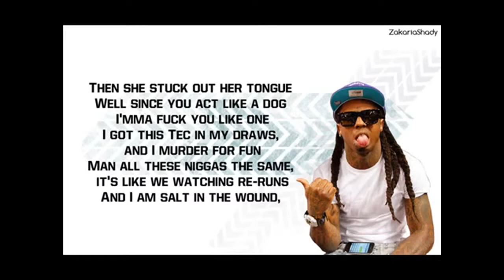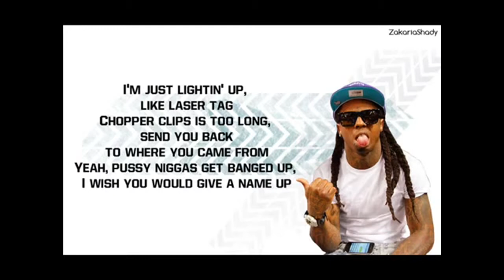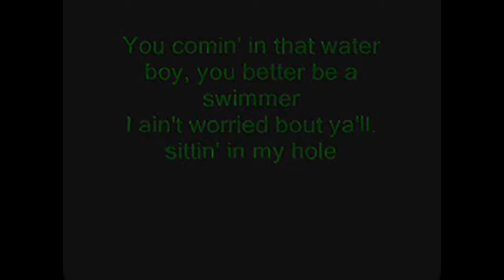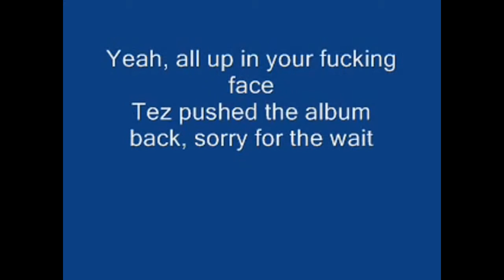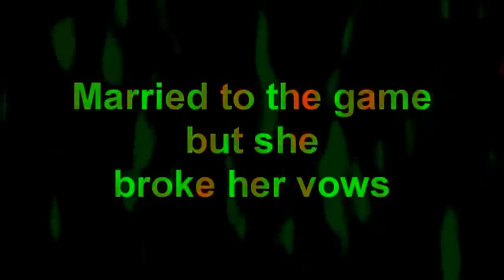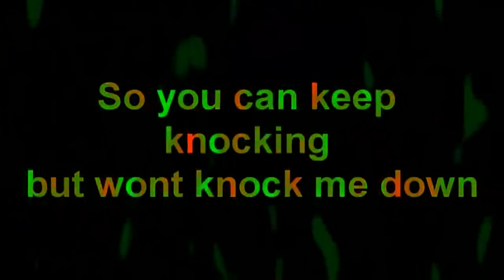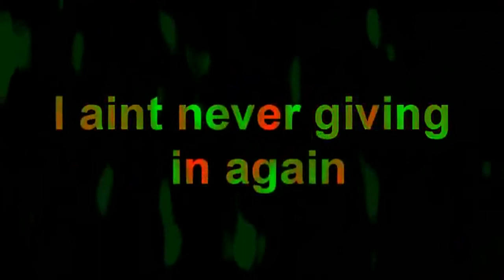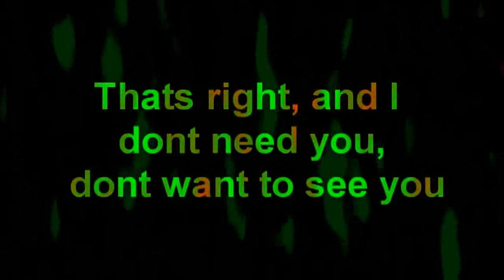Lil' Wayne Songs With Lyrics